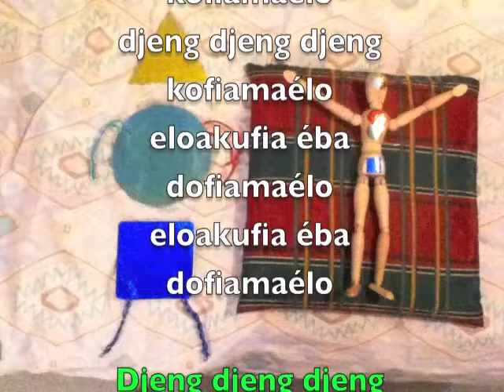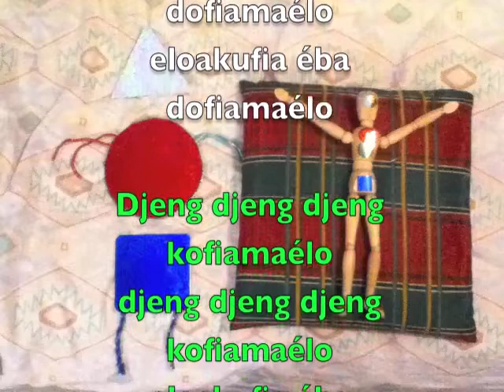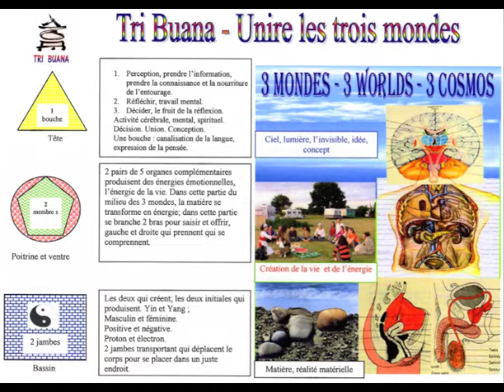Djeng djeng kofiamaélo, Tribuana Ethnic song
djeng djeng djeng
kofiamaélo
djeng djeng djeng kofiamaélo
élo akufiaéba
kofiamaélo
élo akufiaéba
kofiamaélo